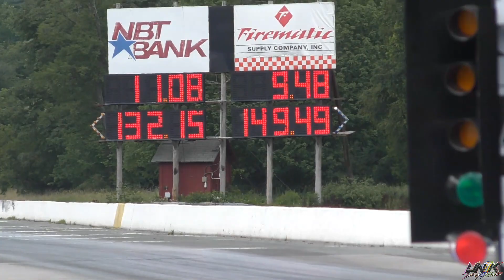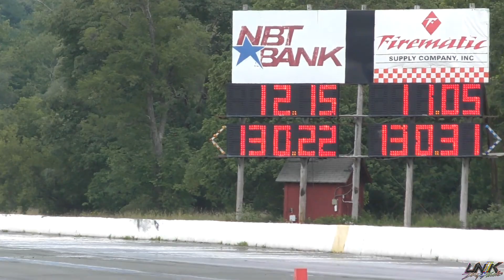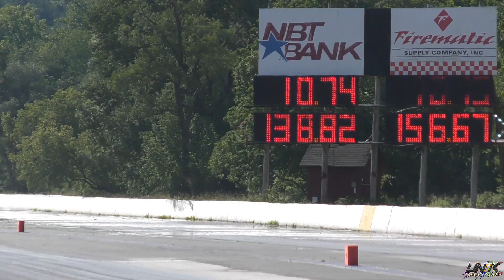FIS Full Coverage IFO NY 2018